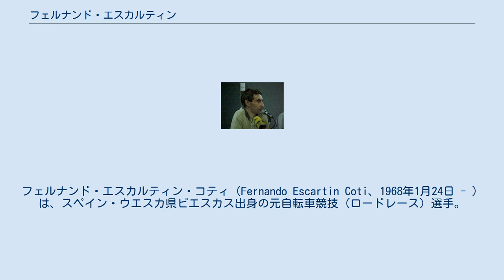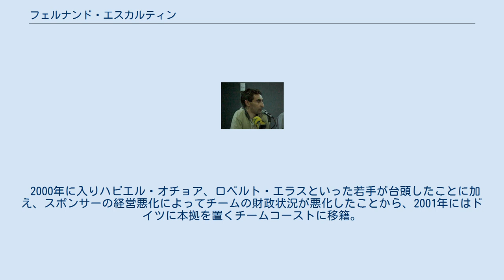フェルナンド・エスカルティン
フェルナンド・エスカルティン・コティ（Fernando Escartin Coti、1968年1月24日 - ）は、スペイン・ウエスカ県ビエスカス出身の元自転車競技（ロードレース）選手。
 登りの強さを生かした山岳アシストとして頭角を現し、1993年のブエルタ・ア・エスパーニャでは総合優勝のトニー・ロミンゲルのアシストをしながら総合10位に入り、ツール・ド・フランスでも大健闘したロミンゲルのアシストを行いつつ総合30位の成績を残した。
1994年もブエルタ・ア・エスパーニャで総合優勝のロミンゲルをアシストをしつつ総合9位に、ツール・ド・フランスではエースのロミンゲルが体調不良でリタイアした後も上位陣に食らいつき総合12位と健闘した。
1995年のツール・ド・フランスでは不調のロミンゲルを上回る総合7位でゴールしてしまい、翌年からエース待遇でケルメに移籍する。
 1997年は絶好調でカタルーニャ一周で総合優勝、ツール・ド・フランスでも総合5位に、ブエルタ・ア・エスパーニャでは総合2位に食い込む健闘を見せた。
 1998年もツール・ド・フランスでは山場のステージでマルコ・パンターニと決定的な逃げを決め一時は総合3位まで順位を上げるが、フェスティナ事件に端を発した警察の取り調べに対しローラン・ジャラベール率いるオンセチームがレースのボイコットを宣言、スペインに本拠を置くチームはすべてこのボイコットに同調したため、表彰台に手が届く位置にありながら棄権してしまった。
 1999年のツール・ド・フランスでは序盤から圧倒的な強さで余裕の走りを見せていたランス・アームストロングに対し唯一危険なタイム差まで追い詰める走りを見せ、グランツールで初の区間優勝を獲得し総合でも3位に入賞した。
 2000年に入りハビエル・オチョア、ロベルト・エラスといった若手が台頭したことに加え、スポンサーの経営悪化によってチームの財政状況が悪化したことから、2001年にはドイツに本拠を置くチームコーストに移籍。
ここでもジロ・デ・イタリアで8位に入るなど安定した強さを見せたが、2002年に引退した。
 ランス・アームストロングのドーピング問題により1999年から2005年の記録が抹消されたが、USADAのレポートではこの期間中の7回のツール・ド・フランスで表彰台に上った延べ21人の選手の中でドーピングに関与していないただ一人の選手として報告された。
2013年にはアブラハム・オラーノが1998年のツール・ド・フランスの検体の再検査によりドーピングが発覚。
これを受けてブエルタ・ア・エスパーニャのテクニカルディレクターを解任されたため、エスカルティンが後任に当たることになった。
 ^ Lance Armstrong titles 'should be void' says Tour de France director　BBC